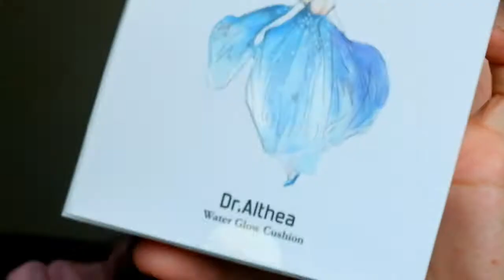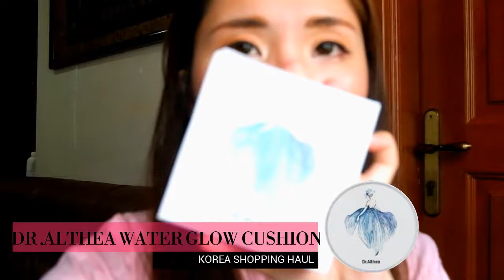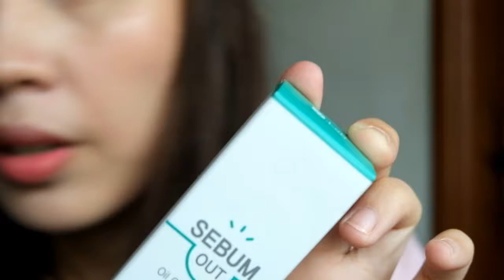【Diana彩妆分享 #7】韩国首尔彩妆战利品分享（下）KOREA SHOPPING HAUL MAKE UP PRODUCT Review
大家好， 这集是分享我在韩国首尔明洞购买的彩妆战利品， 之前已经分享保养品系列之战利品——》

去到首尔明洞女人天堂，就是少不了狂买的mode～
但是，明洞的美妆店铺多的让人眼花缭乱，加上超会sales的sales girl 不断的介绍产品给你， 然后自己又害怕荷包出血， 不然就是买到地雷产品， 不然就是买到停不了手， 差不多把整个韩国搬回家， 所以呢， 我这集分享是个人觉得有些产品是不值得入手的～

影片中的产品有
1）Pudding Hair Color
2) Dr Althea Water Glow Cushion
3) Pony Memebox eyeshadow
4) Laneige Skin Veil Base SPF22
5) W.Lab oil control Mist
6) Crystal Sun Spray SPF 50
7) 3CE Lip Stick
8） Laneige Two Tone Lip Bar
9) L'oreal Tint Caresse
10) 3CE Lip Marker
11) Mamonde PangPang Hair Shadow
12) Brow Master Waterproof Eyebrow Pencil
13) Etude House Play Stick 101 Contour Duo
14) The Face Shop Ink Graffi Brush Pen Liner

♥ Diana  的關鍵字
韓國﹑韓國生活﹑韓國旅行﹑韓國美食﹑韓國分享﹑韓國自由行﹑韓國好去處【韓語分享】﹑【韓國必去】﹑【韓國必食】﹑ 【韓國必買】﹑【韓國必知】﹑【韓國必玩】﹑

Diana Tay
I'm from Malaysia who lives in Sabah